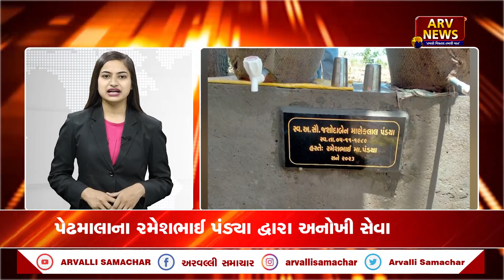SUPER FAST NEWS: ફટાફટ સમાચાર || 17-04-2023 || ARVALLI SAMACHAR